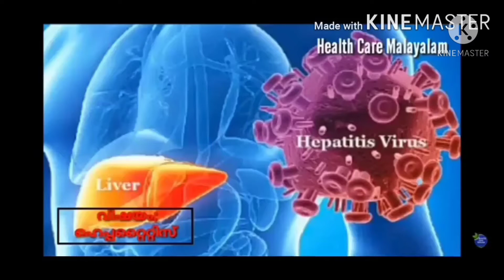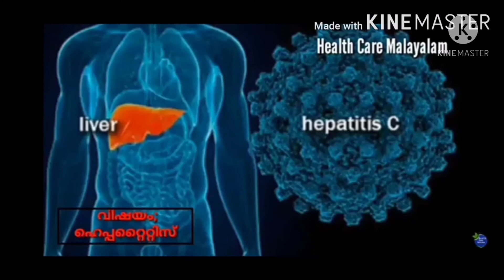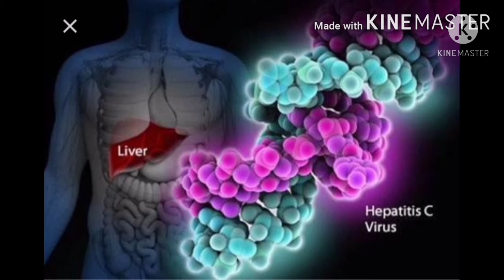Some facts about Hepatitis disease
ഹെപ്പറ്റൈറ്റിസ് രോഗാവസ്ഥയെ സംബന്ധിക്കുന്ന ചില വസ്തുതകളെക്കുറിച്ചാണ് ഈ വീഡിയോ